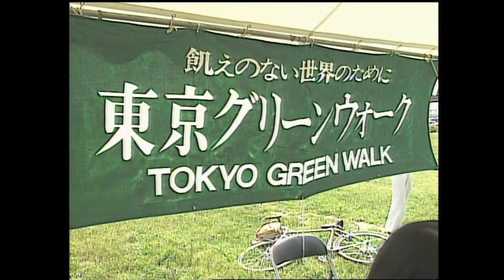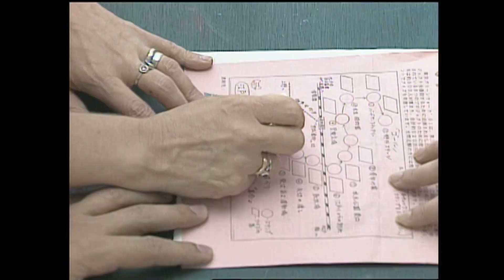1991年（平成3年）グリーンウォーク